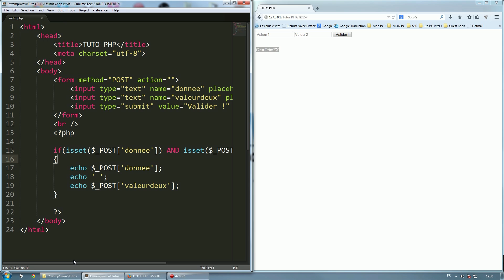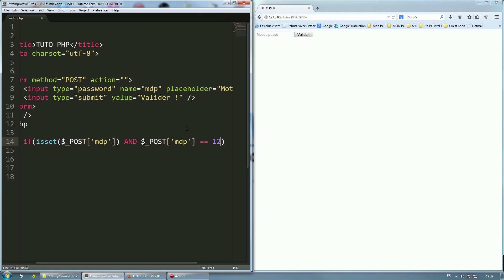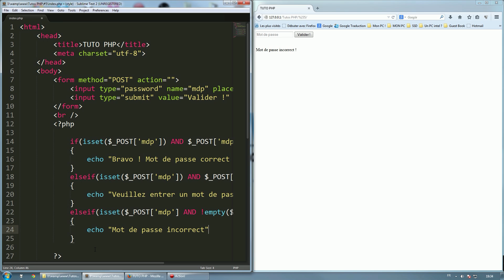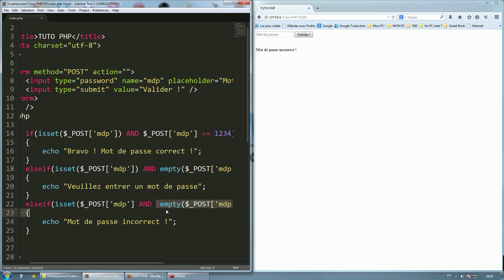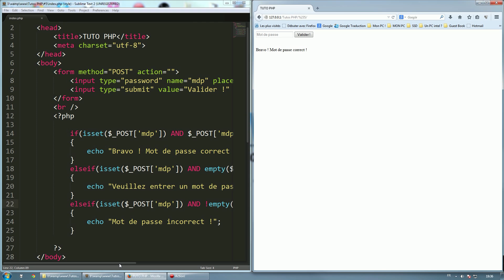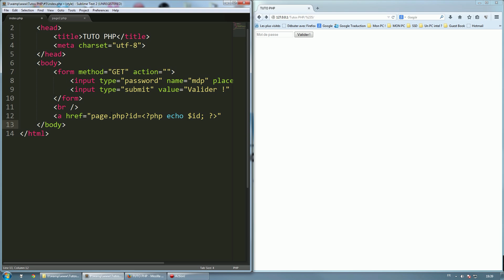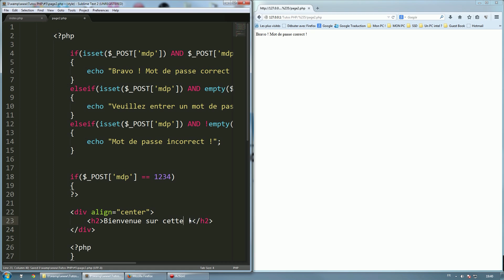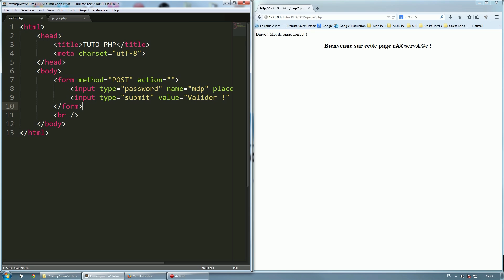TUTO PHP - #5 Transmettre des informations par formulaire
C'est dans ce tuto PHP que nous entrons dans le vif du sujet... Tout ce que nous avons vu précédemment faisait plus parti des bases qu'il faut avoir dans ce langage. Avec le transfert de données par formulaires, vous pourrez commencer à avoir une interaction avec vos internautes.
La prochaine grande étape sera le transfert d'informations vers une bases de données et la récupération de celles-ci sur votre site !